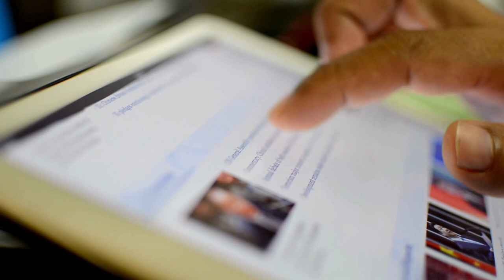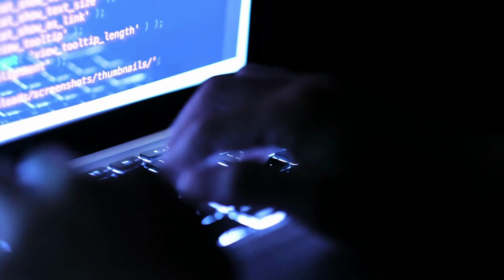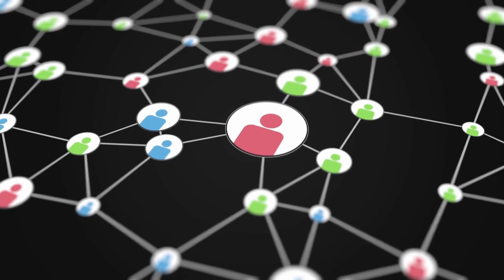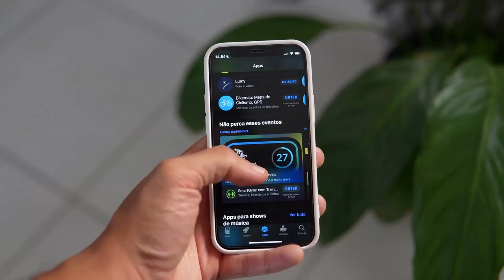What Is ChatGPT And How You Can Use It - اردو / हिन्दी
Chat GPT is an artificial intelligence language model that uses natural language processing and machine learning to understand and respond to human communication. It is a sophisticated technology that enables conversational AI and has the ability to communicate in multiple languages, including English and Roman Urdu. Chat GPT uses its multilingual capabilities to perform tasks such as sentiment analysis, text generation, text summarization, and language translation. This technology is widely used in various fields, including virtual assistants and chatbots, where it can accurately understand and respond to user requests. Chat GPT uses neural networks and deep learning to continuously improve its performance and provide more accurate responses. Overall, Chat GPT is a powerful tool in the world of language technology and has the potential to revolutionize the way we communicate.

Composer: Whitesand (Martynas Lau)
Year: 2022
Title:  Never Giving Up

Timestamps:
0:00 - Intro - What is ChatGPT and How You Can Use It?
0:57 - what is chat gpt?
2:03 - how to understand chatbot?/understand chatgpt
3:15 - what can chatgpt do?
4:16 - story behind chatgpt
4:40 - chatgpt negatives
5:52 - Conclusion - can chatgpt overcome humanity?